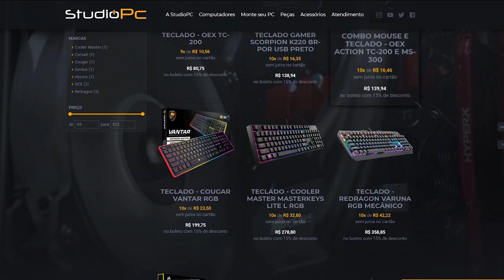GTA V: MATA-MATA VESTIDOS DE POWER RANGERS ? QUE LOUCURA